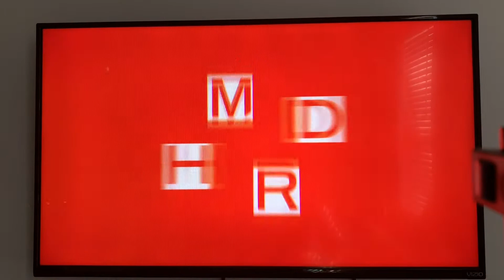Eric plays cuphead part 20